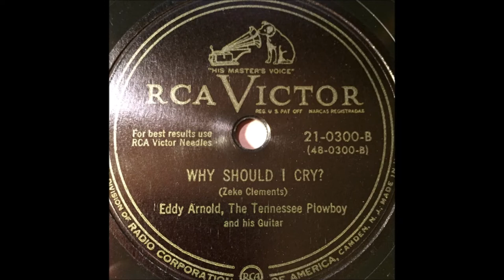Eddy Arnold - Why Should I Cry? [1949].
[Written by  Zeke Clements].

  Issued on RCA Victor 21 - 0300 B [1950]

 Recorded  5 April 1949  - [12:30 - 16:30] -
Eddy Arnold [gt/vcl solo], Danny Perri [gt], Little Roy Wiggins [steel gt],  Charles Grean [bass], Buck Lambert [fiddle]. Jack Pleis [piano].

     1966 - Country Music Hall Of Fame   [The Youngest Performer at that time]
     1967 - Initial CMA  Entertainer of the Year
     1984 - Academy of Country Music Pioneer Award
     1998 - Grammy Hall of Fame for
                   "MakeThe World Go Away"
     2005 - Lifetime Achievement Award from Recording Acadeny